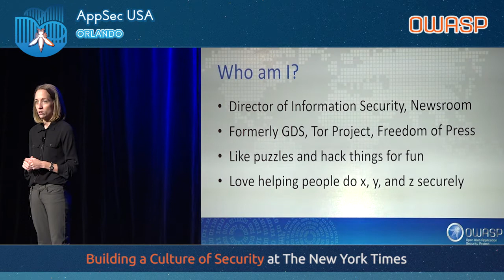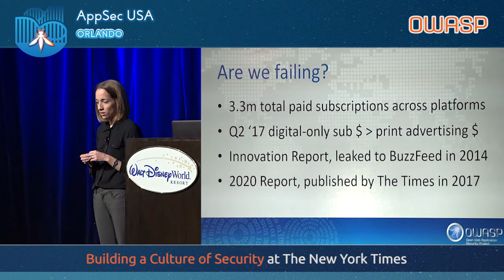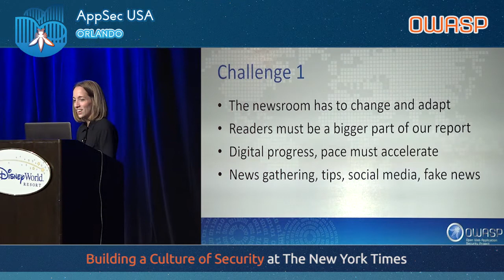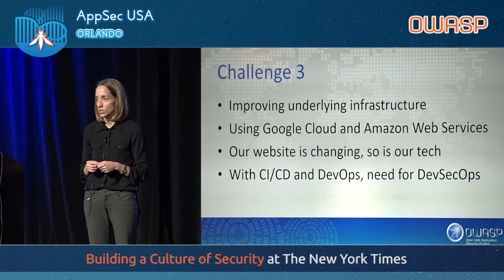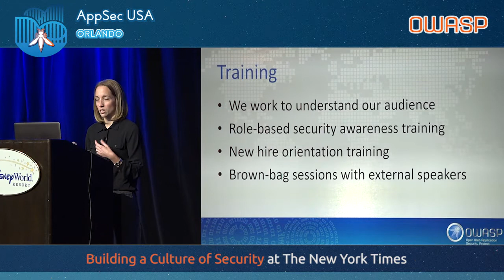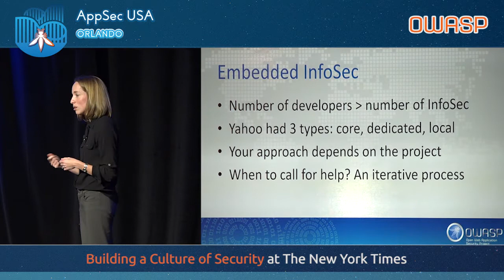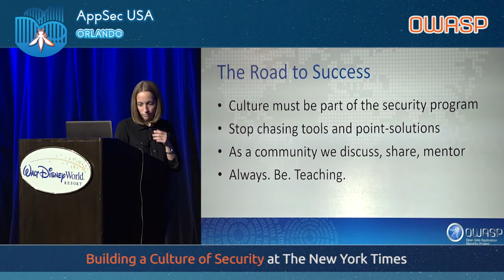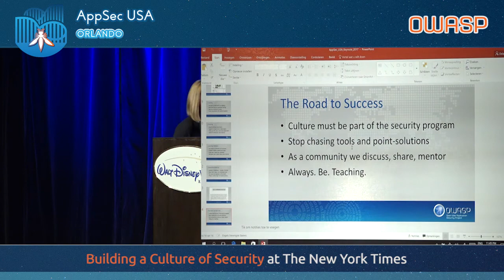Keynote - Runa Sandvik - Building a Culture of Security at The New York Times - AppSecUSA 2017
Keynote - Runa A. Sandvik: Building a Culture of Security at The New York Times

The traditional approach for security teams has involved the existence of a siloed department, slow gatekeeping controls designed in a world of Waterfall development, and processes that aren't nearly as agile as they should be.

The New York Times has staked its future on being a destination for readers; the way we gather and report news is changing, so is the way we develop products. We, the security team, need to re-examine whether we're living up to our responsibilities and potential.

This talk will share practical lessons learned at The New York Times on how to build and foster a culture of security across the organization.

As part of this, the talk will also explore how we can adapt to better
confront the new challenges we face as security practitioners.

Runa A. Sanvik
Runa Sandvik is the Director of Information Security at The New York Times. Her primary focus over the past year has been the newsroom and helping reporters better understand the challenges they are facing. Runa loves to travel and has spoken at numerous conferences around the world.